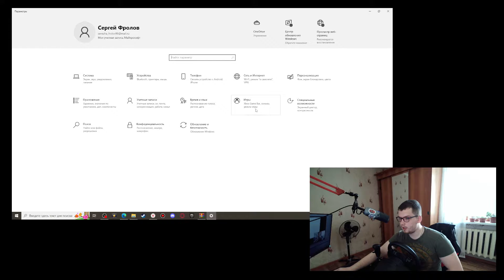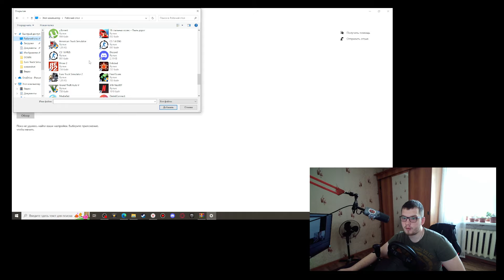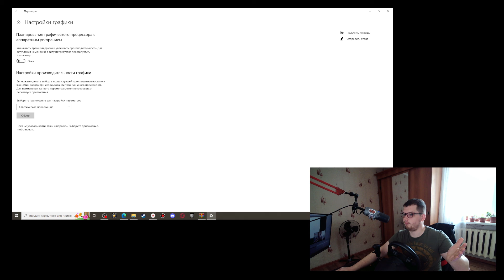КА ПОДНЯТЬ ФПС В ИГРАХ / НА СЛАБОМ ПК / ВИНДА 10